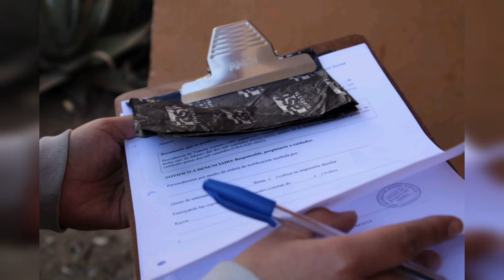RESUMEN DEL DÍA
RESUMEN DEL DÍA | Entérate de lo más relevante durante la jornada.
📱📹La Voz de Xela / Osmar Toc